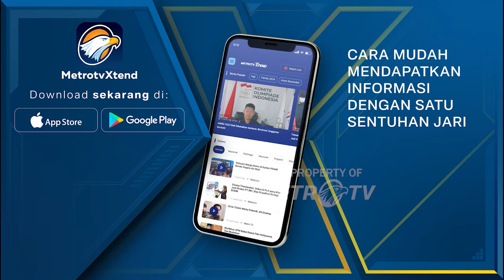Putra Maluku Jadi Koordinator Presidium Nasional Gerakan Rakyat Paslon "AMIN"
MetroTV, Tim Pemenangan Nasional Anies Baswedan-Muhaimin Iskandar (Timnas AMIN) memperkenalkan Presidium Nasional Gerakan Rakyat untuk melengkapi struktur tim pemenangan dalam Pilpres 2024.